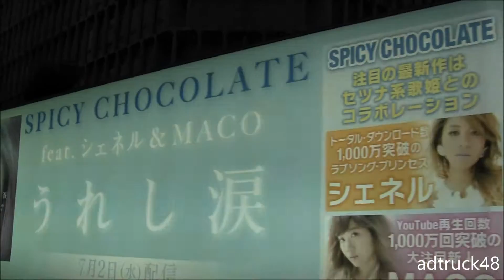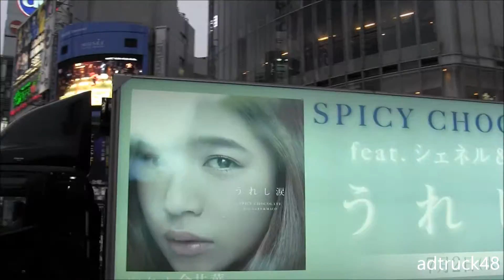SPICY CHOCOLATE「うれし涙 feat.シェネル&MACO」 宣伝トラック＠渋谷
渋谷を走行する、SPICY CHOCOLATE（スパイシーチョコレート） 2014年7月2日 発売　新曲「うれし涙 feat.シェネル&MACO」の宣伝トラック。

SPICY CHOCOLATE (スパイシーチョコレート) / New Album "渋谷純愛物語3" の宣伝トラック＠渋谷

SPICY CHOCOLATE (スパイシーチョコレート) 「あなたと明日も feat. ハジ→ & 宇野実彩子（AAA）」 の宣伝トラック＠渋谷

浅田舞がジャケットになった SPICY CHOCOLATE 「ずっと feat. HAN-KUN & TEE」の宣伝トラック

SPICY CHOCOLATE (スパイシーチョコレート) 「渋谷RAGGA SWEET COLLECTION 2」宣伝トラック＠渋谷